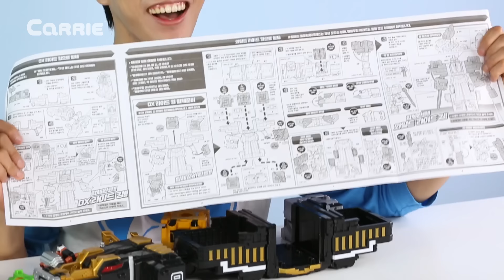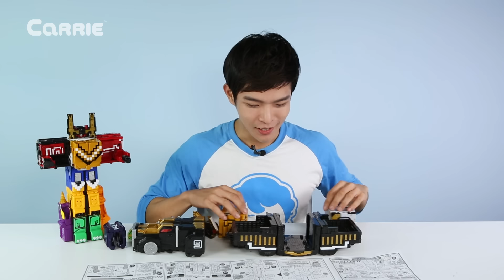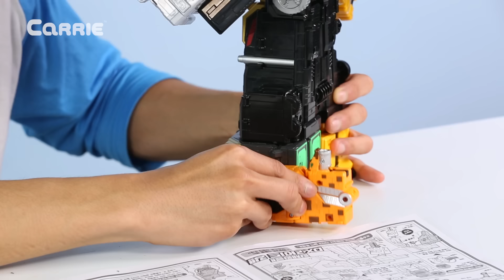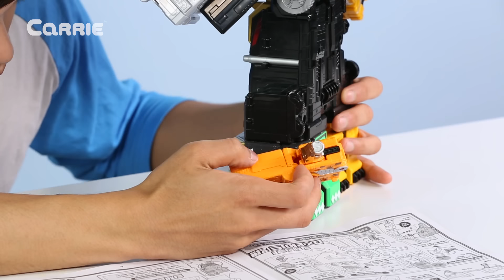애니멀큐브 13대 합체! 캐빈의 파워레인저 애니멀포스 와일드 애니멀킹 라이드킹 변신 놀이 l 캐리앤 플레이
오늘은 캐빈이 파워레인저 애니멀포스를 가지고 놀았어요. 총 13대의 애니멀큐브를 이용해서 애니멀킹, 애니멀킹 옥토퍼스, 와일드애니멀킹, 라이드킹, 와일드라이드킹을 각각 만들어봤어요. 애니멀큐브는 멋진 동물 모양으로도 변신할 수 있는데 과연 캐빈이 만난 파워레인저 애니멀포스 친구들은 얼마나 멋진 모습일까요? 그럼 영상으로 확인해주세요~